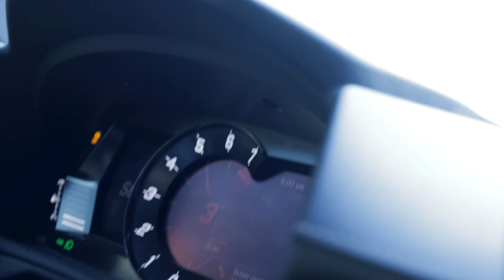SPAMSUBIE X NOISEMAKER Cinematic Editing Contest | Toyota Supra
Here's my video edit for the Spamsubie Cinematic Editing Contest! Hope you guys enjoy! If SpamSubie sees this, sup dude LOL

TikTok: @theNoisemaker_87 (yes I have one LOL)